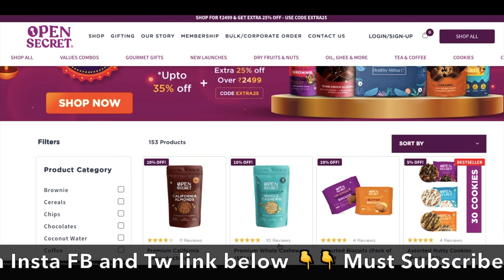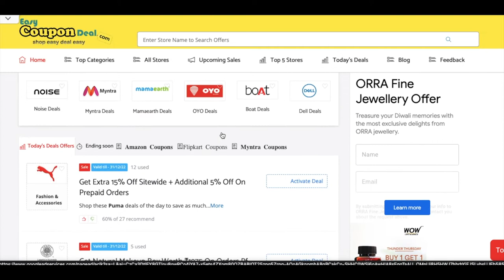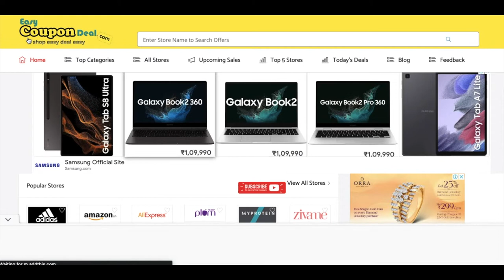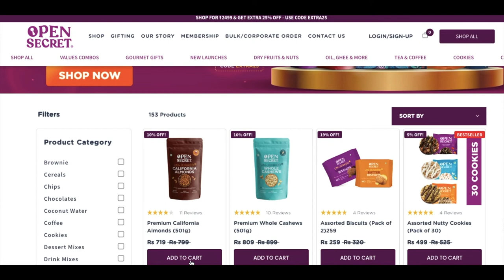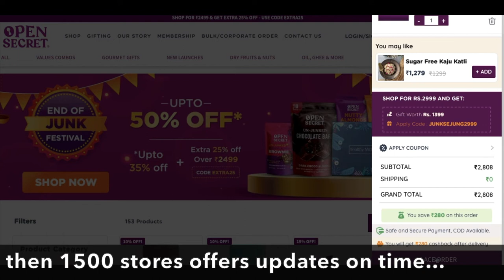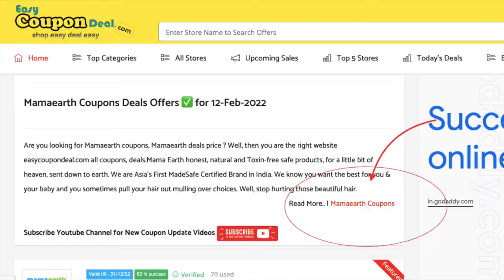✅Open Secret Coupons | open secret cookies | Open Secret DRY FRUITS & NUTS Discount | DIWALI GIFTS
open secret cookies
Open Secret  Upcoming Sale